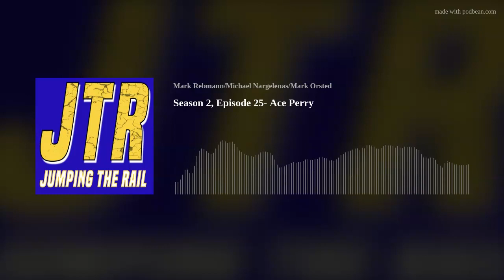Season 2, Episode 25- Ace Perry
Reb &amp; Minderz are joined by midwest independent star "The Black Diamond" Ace Perry, who talks about his start in the business, some past and future potential opponents, and much more! Plus, Top Ten Tuesday, a sensational Hall of Fame induction, and some more fantasy booking!